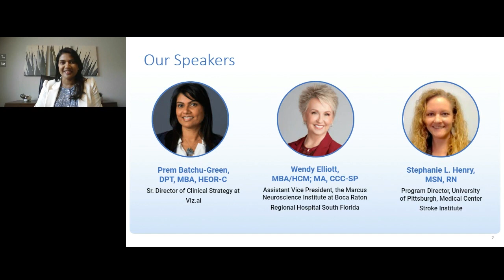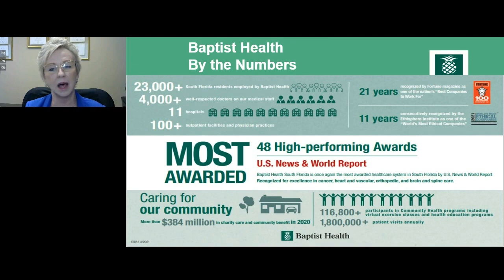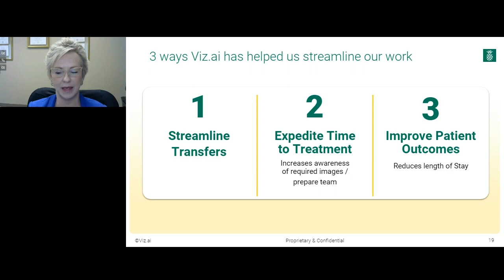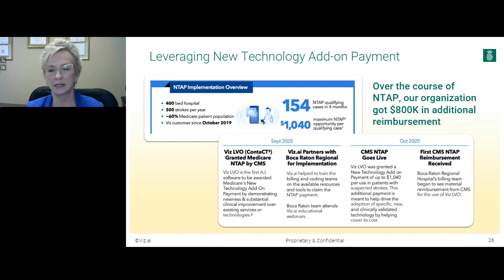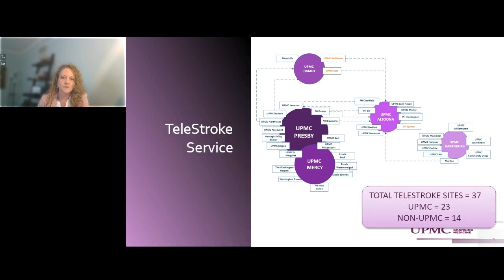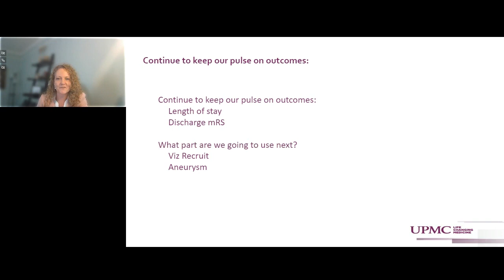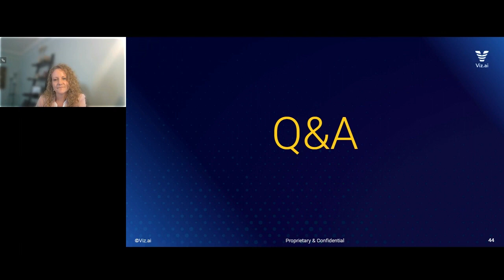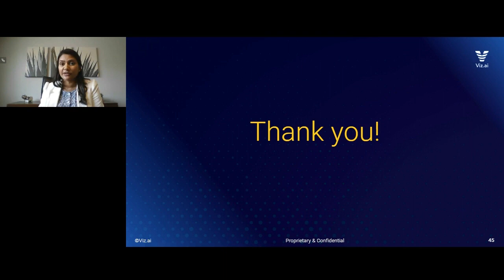3 Ways for AI-powered Care Coordination to drive improvements for your patients and your institution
For too long, gaps in diagnosis and treatment have led to delays or lost access, unfavorably impacting clinical and economic outcomes for hospital networks. Step into the future of healthcare! Hear from two prominent IDN hospital executive-thought-leaders on how they have improved access, streamlined care and gained efficiencies by using Viz.ai in their complex healthcare systems.